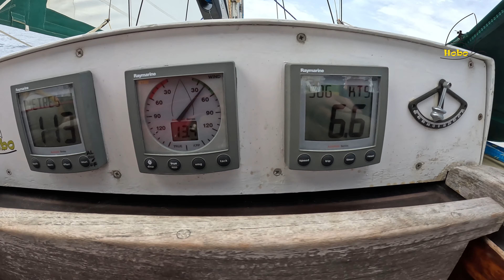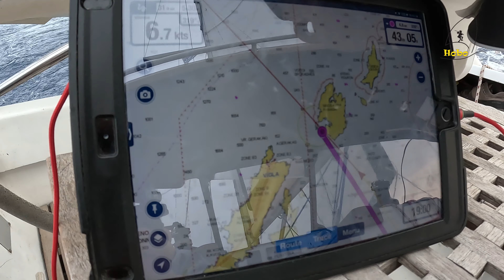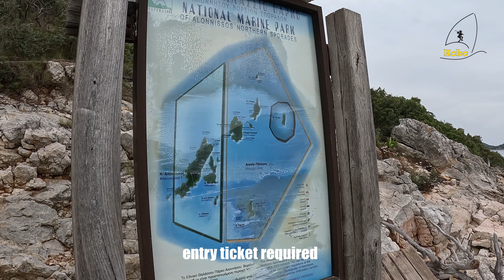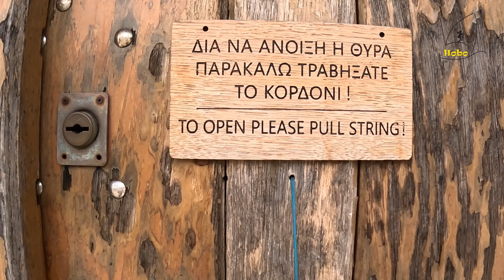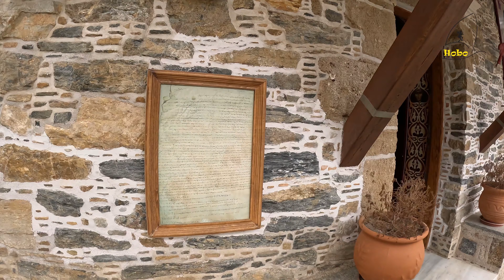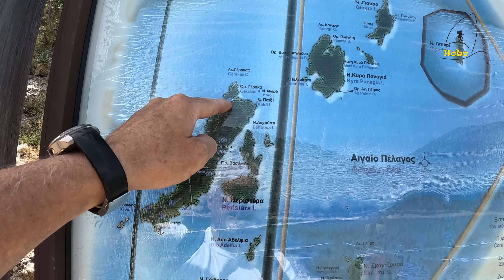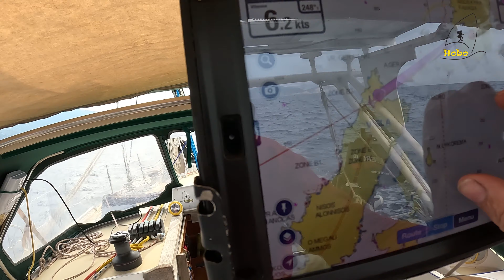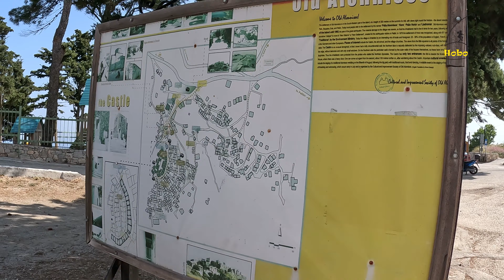36-Hobo en Grèce 🇬🇷 / Sporades du Nord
le Hobo visite Kyra Panagia et Alonissos , magnifiques iles des Sporades du Nord